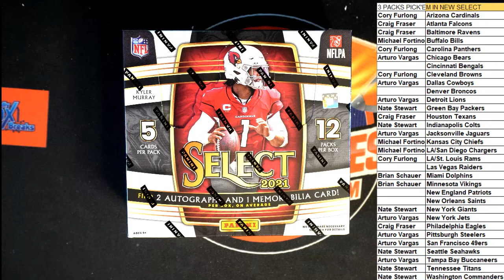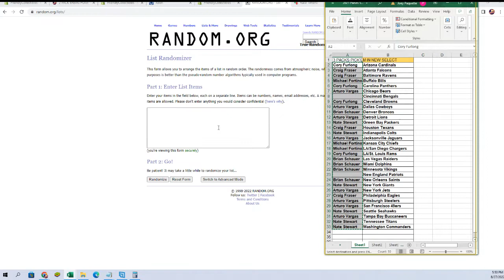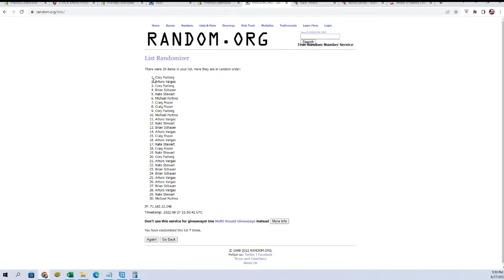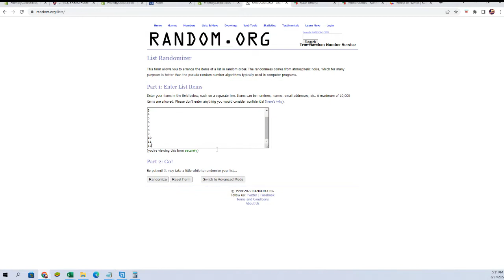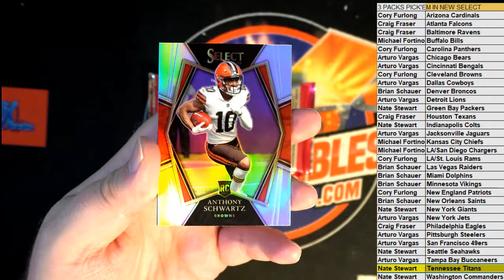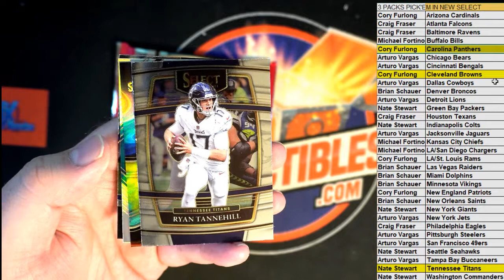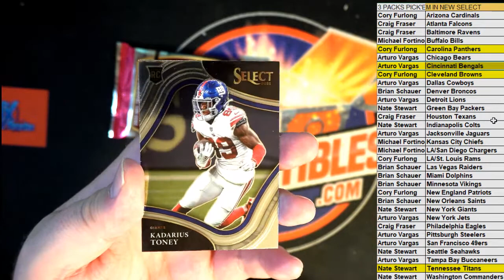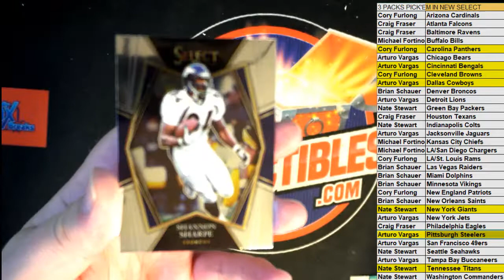2021 Panini Select Football Hobby Box ID 21SELFBALLPYT105